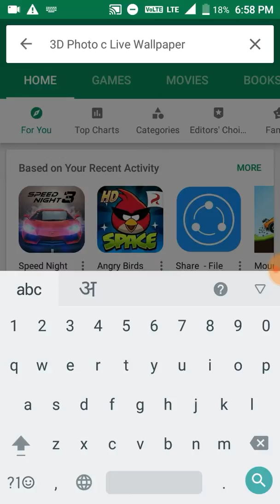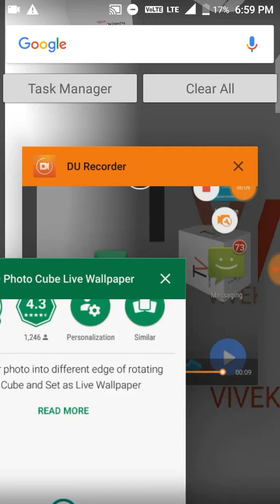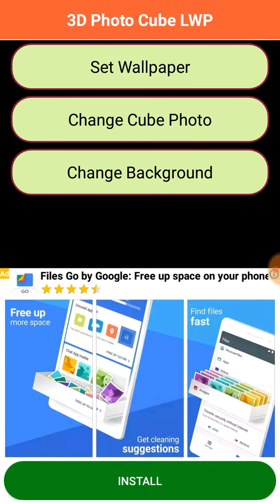Hwo to meke in live wallpaper in mobile phone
DU Recorder द्वारा रिकॉर्ड किया गया – Android का स्क्रीन रिकॉर्डर